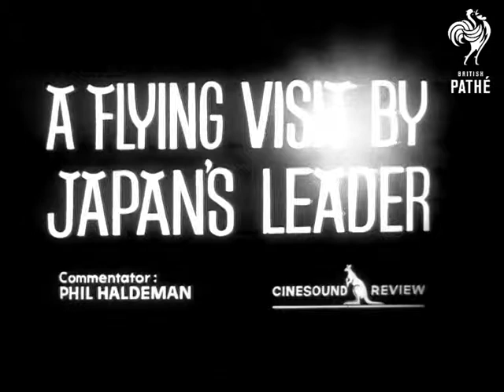Japan's Prime Minister In Sydney (1967)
Sydney, Australia.

Title reads 'A Flying Visits by Japan's Leader'.

CU. Still photograph of a scene in Tokyo, Japan. CU Still photograph of Japanese Prime Minister Mr Eisaku Sato with his family. Still photograph of Mount Fuji with new super express train in foreground. Various shots of Mr and Mrs Sato meeting members of the Japanese community in the Wentworth Hotel in Sydney during their visit to Australia. MS. The Japanese couple with Sir Roden and Lady Cutler in the grounds of Government House. Various shots of Japanese Prime Minister being seen off by Australian Minister Leslie Bury at Kingsford Smith Airport.

(Comb.F.G.)

 FILM ID:3227.19